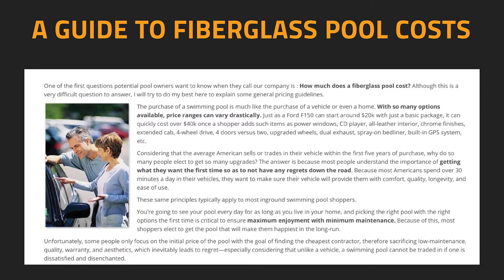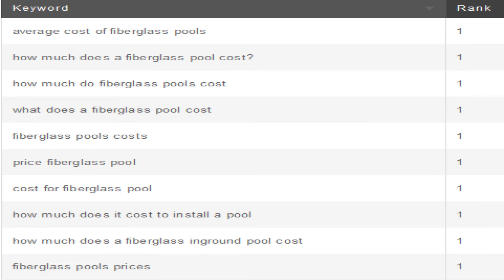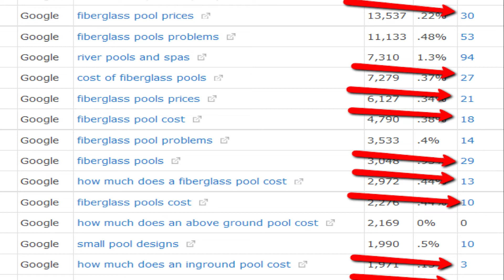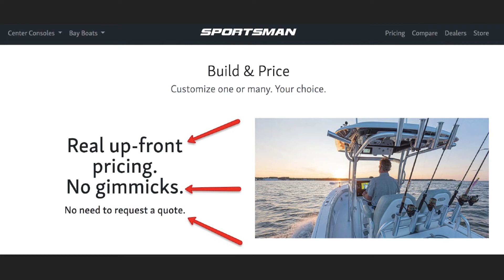The Big 5: #1 Cost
Why you need to talk about money. Hint: because your competition probably isn't.